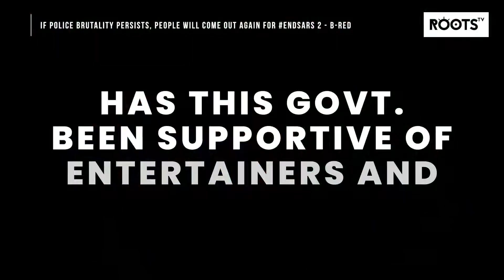If police brutality persists, people will come out again for EndSARS2 - B-Red